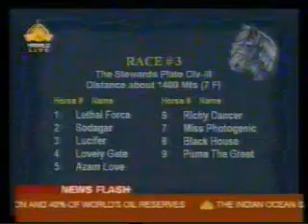Thrill winning Pakistan Derby 2005